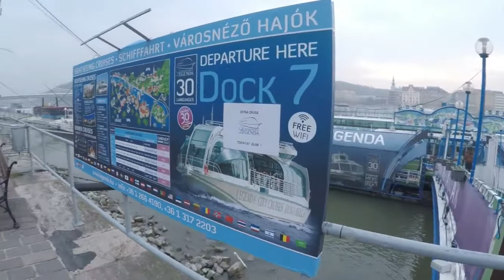BUDAPESZT | Co warto zobaczyć? Łaźnie Szechenyi, Citadella | Travel vlog Heymarli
Interesuje Was podróżowanie oraz życie za granicą (Francja/Irlandia)? Podoba Wam się ten filmik? :)
Kolejny filmik już niebawem z... NART NA SŁOWACJI! :)

Budapeszt to cudowne miasto, w którym jest bardzo wiele do zobaczenia! Moim zdaniem najlepsze atrakcje to gorące łaźnie oraz baszta rybaka - cudowne miejsca! :)

Jeżeli macie jakiekolwiek pytania bądź komentarze to proszę piszcie na dole! :)

Widzimy się już wkrótce! Buziaki :)